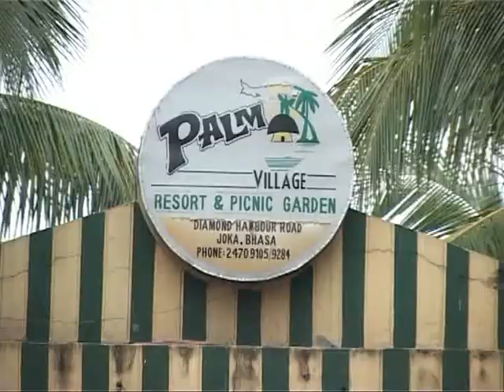KOLKATA DARPAN Birthday Celebration PART 1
Nostalgic Moments of KOLKATA DARPAN's 6th Birthday Celebration PART 1
Courtesy : Khelaghar Archive